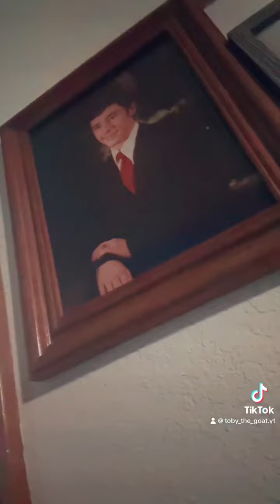I Am The Head Of The Table!